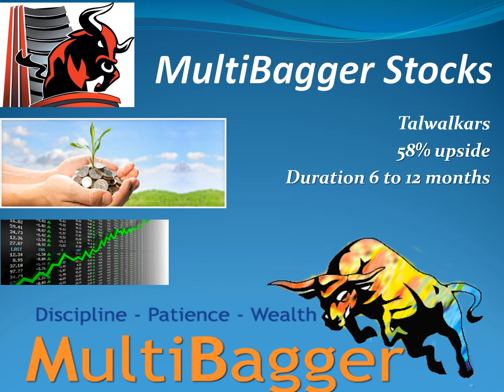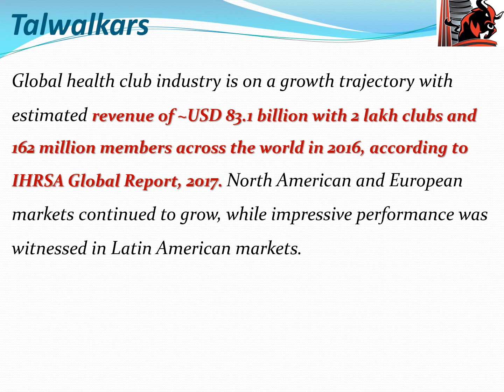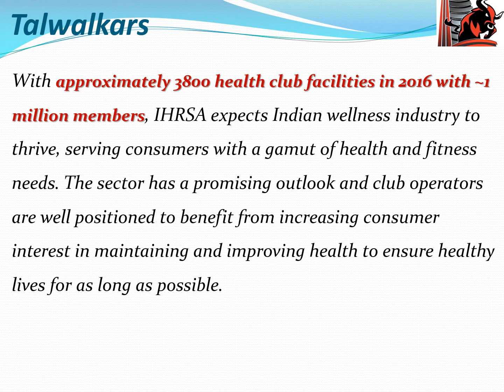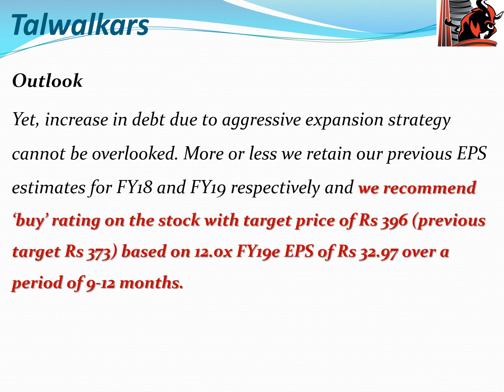Multibagger Stocks - Talwalkars - 58% - duration 6 to 12 months !!!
Multibagger Stocks to make multi fold income !!! Talwalkars - 58% - duration 6 to 12 months !!!